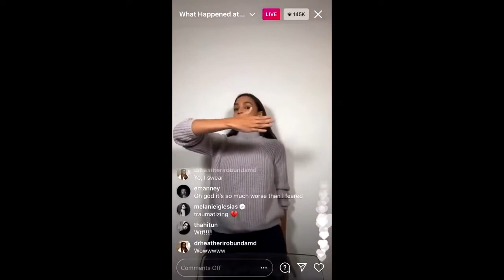Rep. Liz Cheney survives the push to strip her of her GOP leadership position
Rep. Liz Cheney has survived the push to strip her of her GOP leadership position. Republicans also accepted Rep. Marjorie Taylor Greene's apology for things she has said in the past. Plus, do you notice how the Democrats never have to apologize for anything they've ever said in the past?